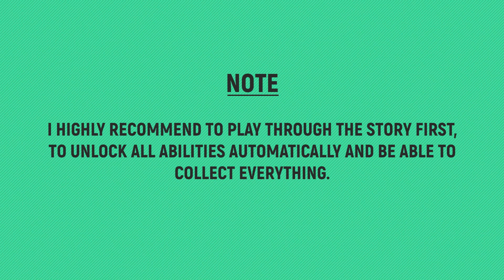Star Wars Jedi: Survivor - Riverbed Wash - All Collectibles (Koboh)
TIMELINE:
00:00 – Notes
00:06 – Databank 1/4 – The Warlord’s Standard
00:26 – Databank 2/4 – A Brokered Alliance
01:08 – Treasure 1/2 – Priorite Shard
01:21 – Chest 1/1 – Hair – Bun
01:35 – Essence 1/1 – Health
01:52 – Databank 3/4 – Battle Droid Blues
02:34 – Treasure 2/2 – Priorite Shard
03:00 – Seed Pod 1/4 – Tuber Maw: Dathomirian Red
03:31 – Seed Pod 2/4 – Spine Fluff: Alderaanian Blue
04:03 – Seed Pod 3+4/4 – Spine Fluff
04:23 – Databank 4/4 – Doma, Unbowed

🙏SPECIAL THANKS TO MY PLATINUM MEMBERS:
Tomyabo
Tanner Lepper